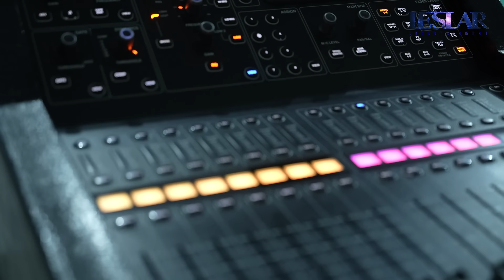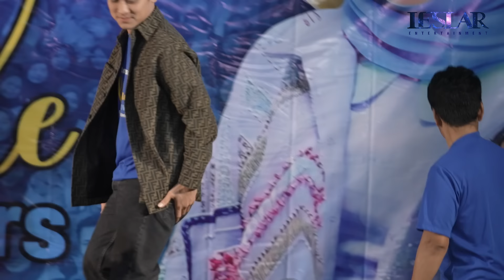PULES : BANJIR AIR MATA HARU DAN BAHAGIA LESTI SILATURAHMI DENGAN LESTI LOVERS INDONESIA!!